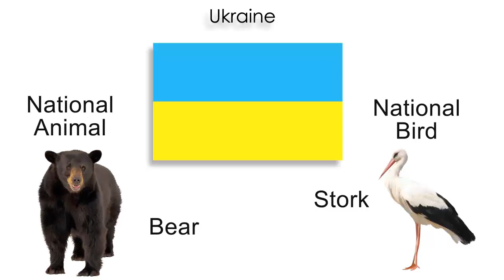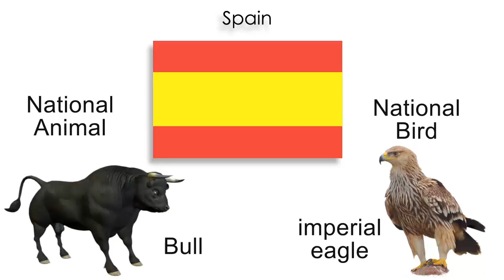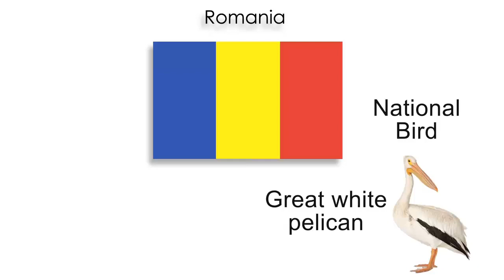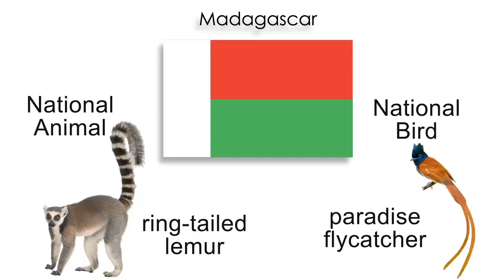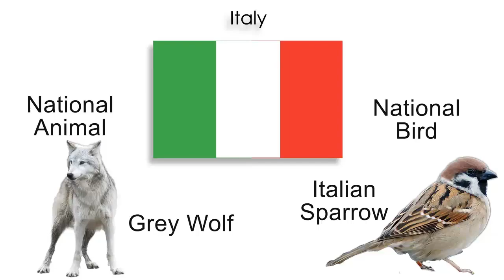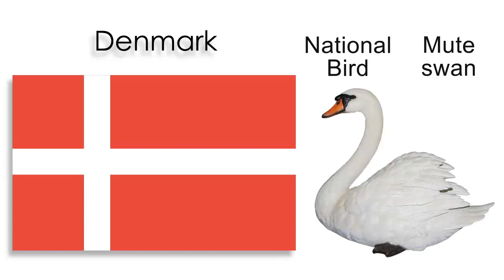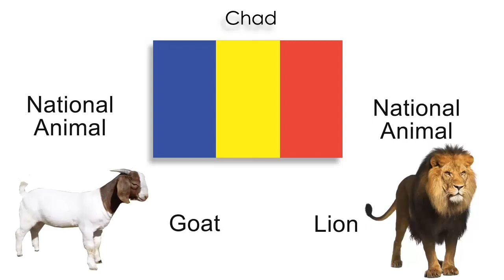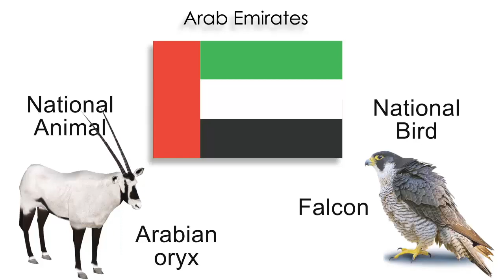World Flags 2022 | Country flag | National animal | National bird | World countries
New World Flags for kids | FIXING YOUR FLAGS

United States.

National Bird. Bald Eagle.

National Animal. Bison.

Vietnam.

National Bird. Chumlac.

National Animal. water buffalo.

United Kingdom.

National Bird. Robin.

National Animal. Lion.

Ukraine.

National Bird. stork.

National Animal. bear.

turkey.

National Bird. red wing.

National Animal. grey wolf.

thailand.

Bird. siamese fireback.

Animal. elephant.

tanzania.

National Bird. grey crowned crane.

National Animal. giraffe.

syria.

National Bird. nothern bald ibis.

National Animal. syrian brown bear.

sweden.

National Bird. eurasian blackbird.

National Animal. moose.

sudan.

National Bird. secretary bird.

National Animal. cheetah.

Spain.

National Bird. imperial eagle.

National Animal. Bull.

south korea.

National Bird. korean magpie.

National Animal. siberian tiger.

south africa.

National Bird. blue crane.

National Animal. springbok.

somalia.

National Animal. leopard.

singapore.

National Bird. crimson sunbird.

National Animal. lion.

senegal.

National Animal. Lion.

russia.

National Bird. Eagle.

National Animal. brown Bear.

romania.

National Bird. Great white pelican.

National Animal. lynx.

puerto rico.

National Bird. puerto rican woodpecker.

National Animal. coqui frog.

poland.

National Bird. white-tailed eagle.

panama.

National Bird. harpy Eagle.

National Animal. panamanian golden frog.

norway.

National Bird. white-throated dipper.

National Animal. lion.

nigeria.

National Bird. Eagle.

niger.

National Animal. Lion.

new zealand.

National Bird. kiwi.

Netherlands.

National Bird. black-tailed godwit.

National Animal. lion.

morocco.

National Bird. moussiers redstart.

National Animal. lion.

Monaco.

National Animals. hedgehod, rabbit, wood mouse.

mali.

National Animal. leopard.

madagascar.

National Bird. paradise flycathcer.

National Animal. ring-tailed lemur.

luxembourg.

National Bird. gold crest.

National Animal. lion.

lithuania.

National Bird. white stork.

lybia.

National Bird. arabian Eagle.

japan.

National Bird. green pheasant.

National fish. carp.

jamaica.

National Bird. doctor bird.

italy.

National Bird. italian sparrow.

israel.

National Bird. hoopoe.

National Animal. israeli gazelle.

ireland.

National Bird. vanellus vanellus.

National Animal. red deer.

india.

National Bird. peacock.

National Animal. tiger.

iceland.

National Bird. gryfalcon.

hungary.

National Bird. saker falcon.

National Animal. royal begal tiger.

honduras.

National Bird. scarlet macaw.

National Animal. white-tailed deer.

guinea.

National Bird. paradisaea.

National Animal. elephant.

greece.

National Bird. phoenix.

National Animal. dolphin.

germany.

National Bird. black Eagle.

gaza strip.

National Bird. eastern imperial Eagle.

france.

National Bird. gallic rooster.

finland

National Bird. whooper swan.

estonia.

National Bird. barn swallow.

National Animal. wolf.

denmark.

National Bird. mute swan.

czech republic.

National Animal. two-tailed lion.

cuba.

National Bird. cuban trogon.

National Animal. cuban crocodile.

coata rica.

National Bird. yiguirro.

colombia.

National Bird. andean condor.

china.

National Bird. red-crowned crane.

National Animal. giant panda.

chad.

National animal. Lion.

National Animal. goat.

canada.

National Bird. gray jay.

National Animal. beaver.

bulgaria.

Animal. lion.

brazil.

National Bird. rufous-bellied thrush.

National Animal. jaguar.

benin.

National Animal. leopard.

belgium.

National Bird. Common kestrel.

National Animal. lion.

Austria.

argentina.

National Bird. rufous hornero.

arab emirates.

National Bird. falcon.

National Animal. Arabian oryx.

Finger Family Collection(Daddy Finger) : Finger family collection
Keyan kids TV is the collection of popular nursery rhymes with foot tapping music and colourful visuals.The composition of these rhymes has been made to give freshness to the good old rhymes along with cute characters.Hope you enjoy this series.

Keyan kids TV nursery rhymes makes kids to enjoy,sing,dance to the foot tapping awesome music and engaging animations.Finger Family Rhyme is a combination of great music and colorful visuals lets even parents to have fun along with their children. Finger Family Rhyme contain original classic tune which helps to relate easily of kids and adults.Finger Family nursery rhymes and kids learning videos makes your home a kindergarten letting your child to learn and have fun at the same time.The rhymes include